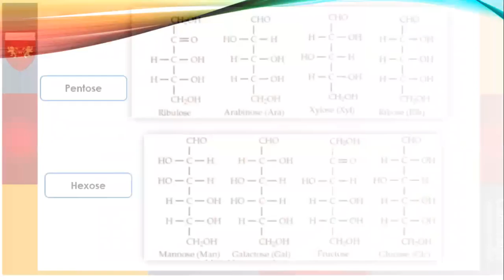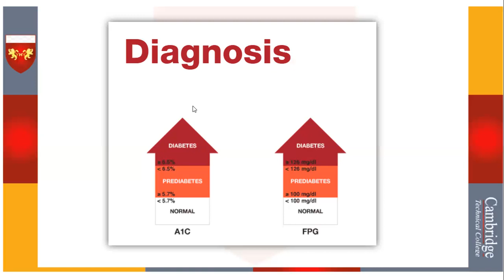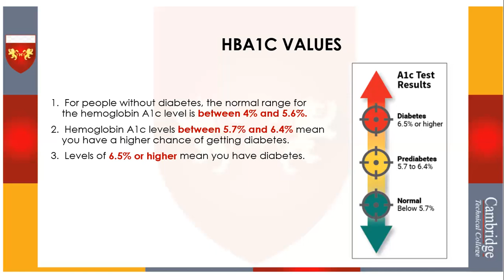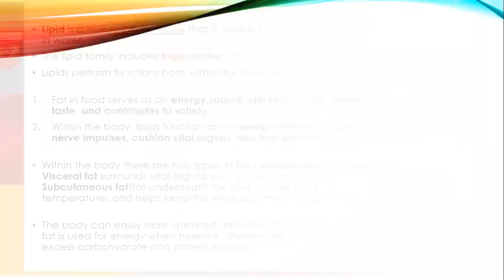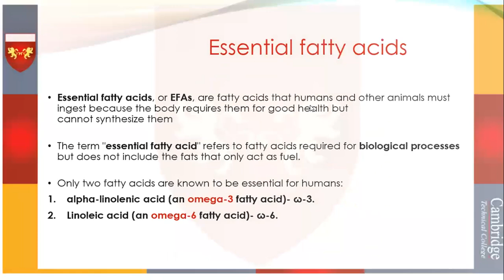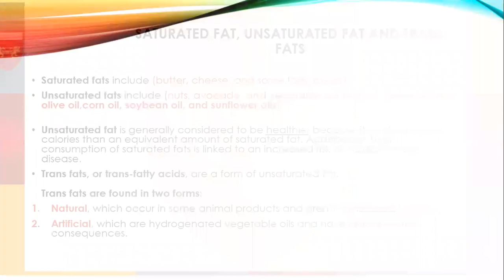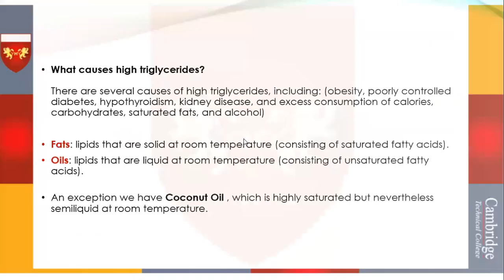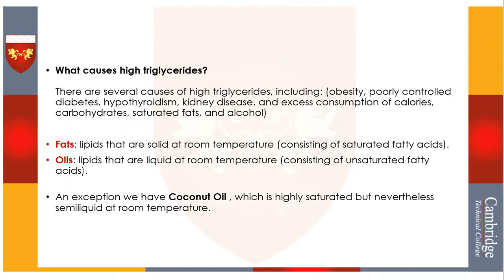محاضرة 4 / مادة أساسيات التغذية / دبلوم التغذية